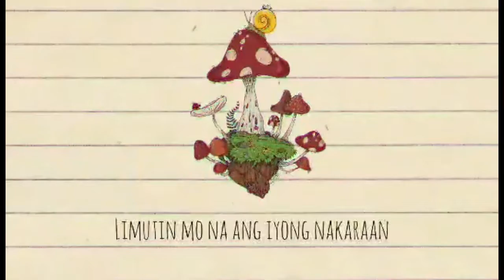Marami Pang Iba - Amanita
Demo of our very first song!

Sa lahat ng mga hiniwalayan jan! Wag ka nang humingi ng pangalawang pagkakataon na maging kayo ulit, maghanap ka nalang ng iba